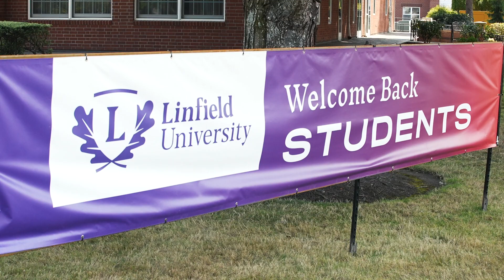Back to School '23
A week full of events! Linfield University welcomed students back with a variety of pre-orientation, orientation, move-in and social events. Welcome, Wildcats, to the 2023-24 academic year.